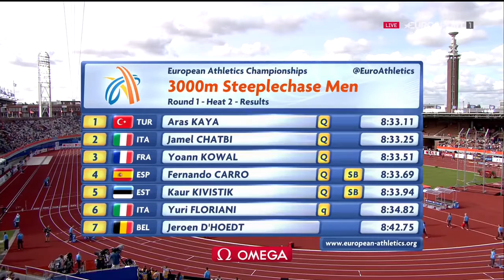254 Aras Kaya 3000m Steeplechase H2 Men's HD European Athletics Championships Amsterdam 2016